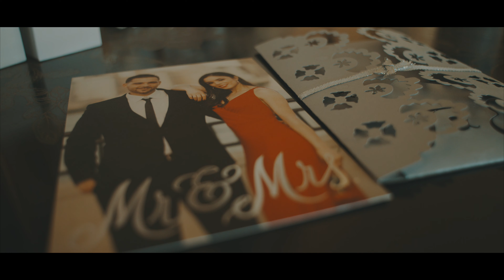Erika & Thaygo-Wedding Trailer